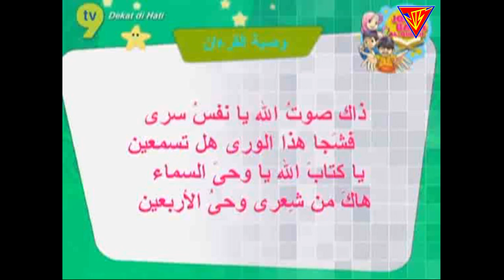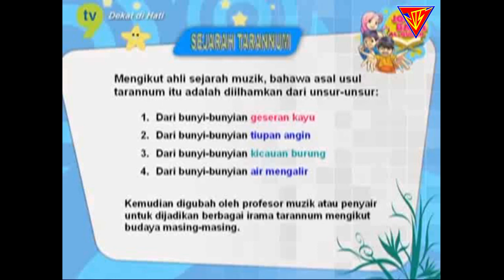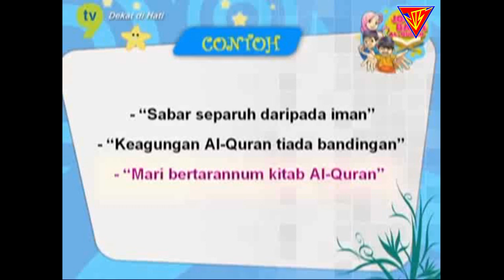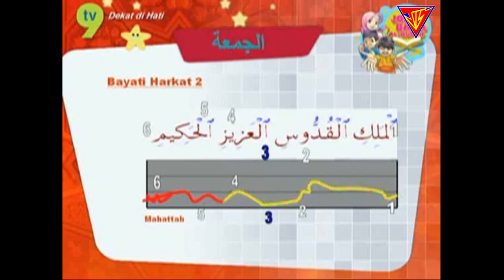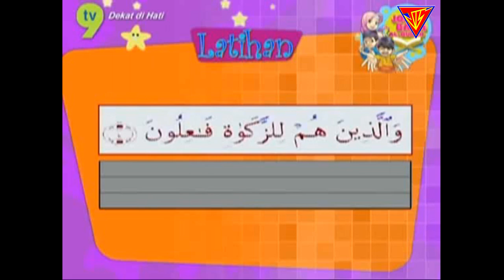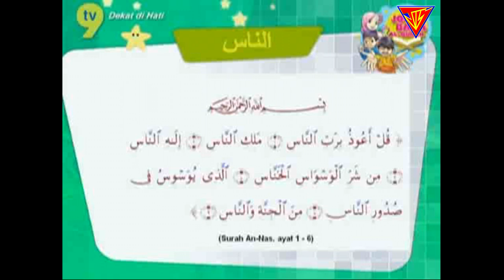Mari Bertarannum 6 (Ustaz Nik Azizan)